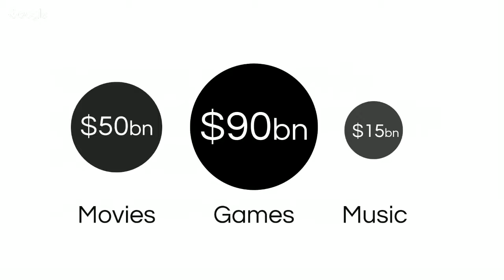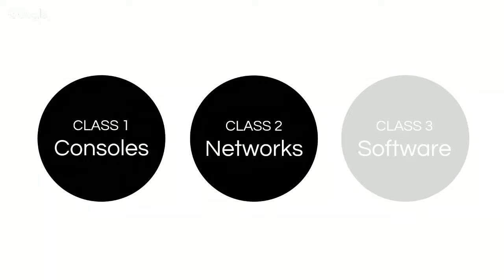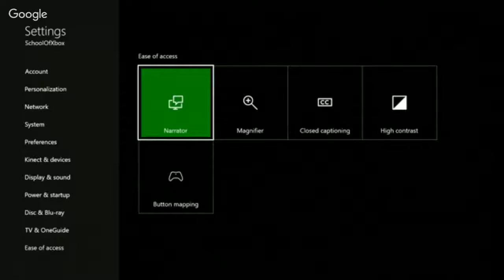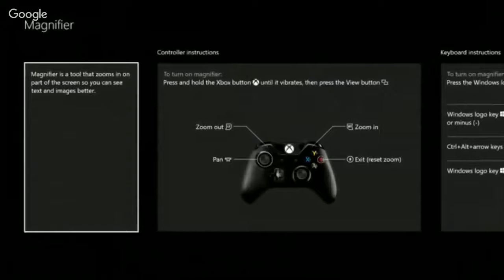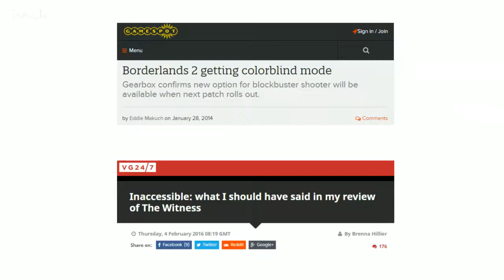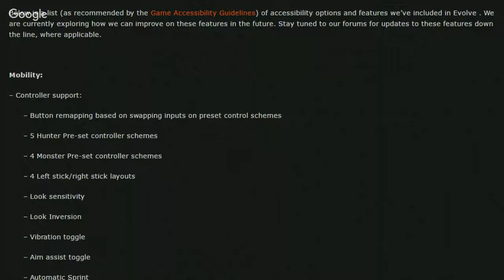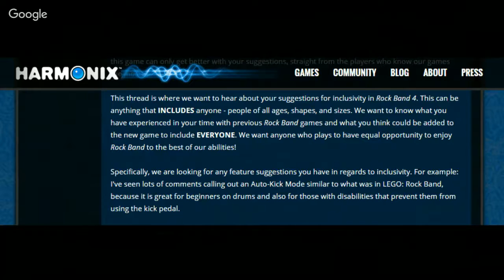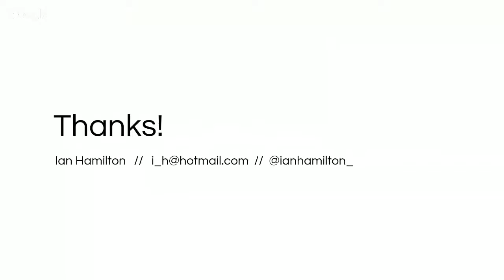ID24 2016: Changing Tides: 2015's Games Industry Accessibility Advancements w/ Ian Hamilton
2015 was a landmark year for accessibility in gaming, with progress on many fronts. This session explores some the year's key innovations, including the unprecedented advances brought about by the CVAA.